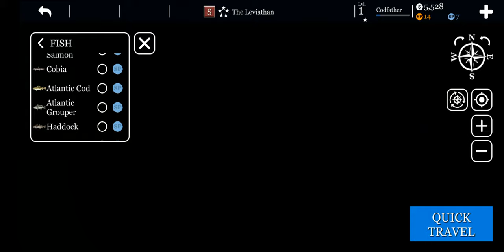Ucaptain how to catch Florida stone crab and Atlantic grouper 300lbs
Catching Florida stone crab
Aswell big Atlantic Groupers while waiting for the crab nets